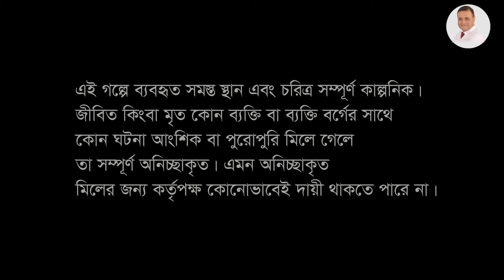Mini Drama Serial চাঁদের দেশে স্বামী । দ্বিতীয় পর্ব ।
Dr. Ejaj is a Bangladeshi television, film actor, script writer and director. He won the National Film Award in 2016.

He is a specialist in Nuclear Medicine. He completed his MBBS from Rangpur Medical College and Post Graduation in Nuclear Medicine from Bangabandhu Sheikh Mujib Medical University. He's also the former head of the Department of Nuclear Medicine at Dhaka Medical College.

এজাজুল ইসলাম একজন বাংলাদেশী নাট্য ও চলচ্চিত্র অভিনেতা। তিনি মূলত একজন ডাক্তার। জনপ্রিয় কথাসাহিত্যিক হুমায়ূন আহমেদের মাধ্যমে তার নাটকে আগমন। পরবর্তীতে তিনি চলচ্চিত্রেও অভিনয় করেন। তার অভিনীত প্রথম চলচ্চিত্র শ্রাবণ মেঘের দিন। এর পর তিনি দুই দুয়ারী (২০০১), চন্দ্রকথা (২০০৩), শ্যামল ছায়া (২০০৪) চলচ্চিত্রে অভিনয় করেন। তিনি তারকাঁটা চলচ্চিত্রে অভিনয়ের জন্য ৩৯তম জাতীয় চলচ্চিত্র পুরস্কারে শ্রেষ্ঠ পার্শ্বচরিত্রে অভিনেতার পুরস্কারে ভূষিত হন।

এজাজুল ইসলাম ১৯৮৪ সালে রংপুর মেডিকেল কলেজ থেকে এমবিবিএস পাশ করেন। পরে বঙ্গবন্ধু শেখ মুজিব মেডিকেল বিশ্ববিদ্যালয় থেকে নিউক্লিয়ার মেডিসিনে স্নাতকোত্তর পাশ করেন।

এজাজ একজন ডাক্তার হিসেবে তার কর্মজীবন শুরু করেন। তিনি গাজীপুর চৌরাস্তায় একটি চেম্বারে নিয়মিত রোগী দেখেন। তিনি সরকার নির্ধারিত ৩০০ টাকা ফিতে রোগী দেখেন। তার ভিজিট ফি কম হওয়ায় তাকে গরীবের ডাক্তার নামে ডাকা হয়। ২০১৭ সালের অক্টোবর মাসে এজাজুল ইসলাম ঢাকা মেডিকেল কলেজে নিউক্লিয়ার মেডিসিনের প্রধান হিসেবে যোগদান করেন।

এজাজুল ইসলাম হুমায়ূন আহমেদ পরিচালিত ধারাবাহিক নাটক সবুজ সাথী দিয়ে অভিনয়ের যাত্রা শুরু করেন। ১৯৯৯ সালে হুমায়ূন আহমেদের শ্রাবণ মেঘের দিন চলচ্চিত্রের মাধ্যমে তিনি বড় পর্দায় অভিনয় শুরু করেন। চলচ্চিত্রটির সার্বিক ব্যবস্থাপনার দায়িত্বেও ছিলেন তিনি। পরবর্তীতে তিনি হুমায়ূন আহমেদ পরিচালিত দুই দুয়ারী (২০০১), চন্দ্রকথা (২০০৩), শ্যামল ছায়া (২০০৪), নয় নাম্বার বিপদ সংকেত (২০০৬) ও আমার আছে জল (২০০৮) চলচ্চিত্রে অভিনয় করেন। ২০০৫ সালে দেবাশীষ বিশ্বাস পরিচালিত কমেডি ধাঁচের টক ঝাল মিষ্টি ছায়াছবিতে পুলিশের চরিত্রে অভিনয় করেন। ২০০৬ সালে বাদল খন্দকার পরিচালিত বিদ্রোহী পদ্মায় নায়েব, তৌকির আহমেদ পরিচালিত রূপকথার গল্প-এ রেস্টুরেন্ট ম্যানেজার, এসএ হক অলিক পরিচালিত হৃদয়ের কথায় দারোয়ান চরিত্রে অভিনয় করেন। পরের বছর জাকির হোসেন রাজু পরিচালিত স্বামীর সংসার ছায়াছবিতে অভিনয় করেন। একই বছর মতিন রহমান পরিচালিত রোমান্টিক-কমেডি তোমাকেই খুঁজছি ছায়াছবিতে অভিনয় করেন। পরবর্তীতে অনন্য মামুন পরিচালিত খোঁজ-দ্য সার্চ (২০১০) এবং আশরাফুর রহমান পরিচালিত তুমি আসবে বলে (২০১২) মুক্তি পায়। ২০১৪ সালে তিনি মুহাম্মদ মোস্তফা কামাল রাজ পরিচালিত তারকাঁটা, নঈম ইমতিয়াজ নেয়ামুল পরিচালিত এক কাপ চা, নজরুল ইসলাম খান পরিচালিত কঠিন প্রতিশোধ ও ওয়াজেদ আলী সুমন পরিচালিত কি দারুণ দেখতে ছায়াছবিতে অভিনয় করেন। তারকাঁটা চলচ্চিত্রে মুসা ভাই চরিত্রে অভিনয়ের জন্য ৩৯তম জাতীয় চলচ্চিত্র পুরস্কারে শ্রেষ্ঠ পার্শ্বচরিত্রে অভিনেতার পুরস্কার অর্জন করেন।